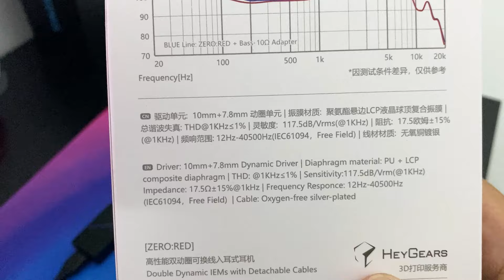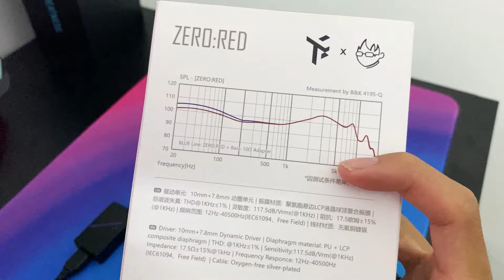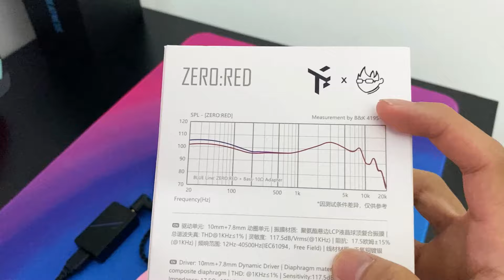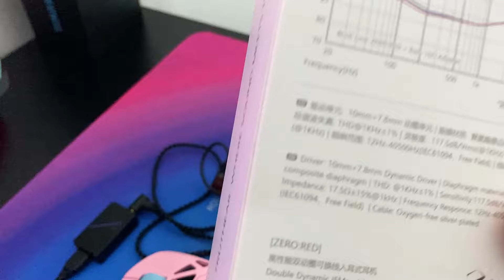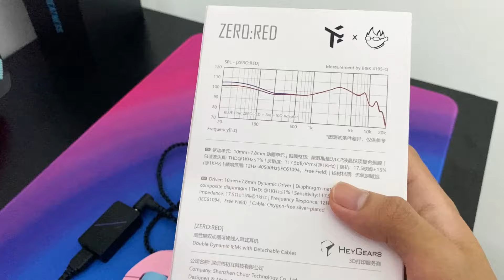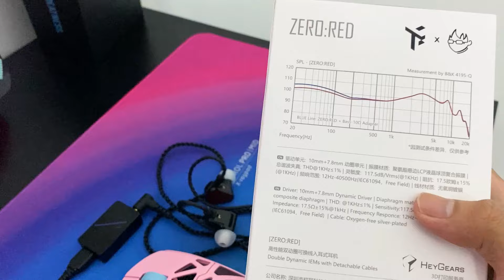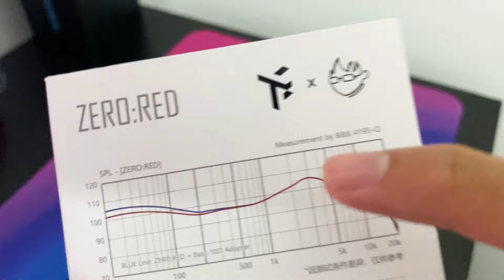CẶP IEM TUNE CỰC KÌ HAY ĐỂ NGHE NHẠC NHƯNG KHÔNG DÀNH CHO MÌNH?! - Review Truthear Zero: Red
Reviewer chuột hơi bị cá khủng và siêu thật lòng luôn nhaaaa!!!

▶Ủng hộ, giúp đỡ mình tại đây để channel mình có nhiều content lực hơn nữa nha❤️:
▶Tham gia hội viên YouTube cho kênh mình tại đây:

▶Vietcombank
LE PHAN QUOC VIET
▶ACB
28734727

▶Kích thước tay của mình
Dài: 17.5 cm

▶Tham gia cộng đồng Facebook về chuột gaming mạnh mẽ nhất VN:
▶Tham gia discord khoe chuột nè các bạn ơi!
▶Follow Tóp tóp của mình để xem trước video hehehe: @zoeyyy